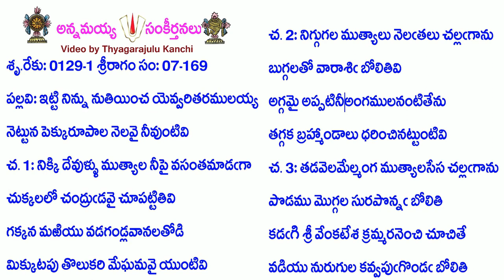Book7-Song169-2946-ఇట్టి నిన్ను నుతియించ యెవ్వరితరములయ్య-iṭṭi ninnu nutiyin̄ca yevvaritaramulayya